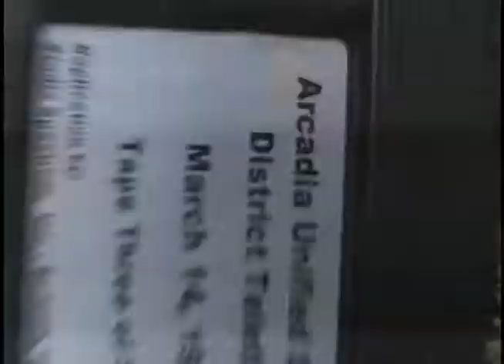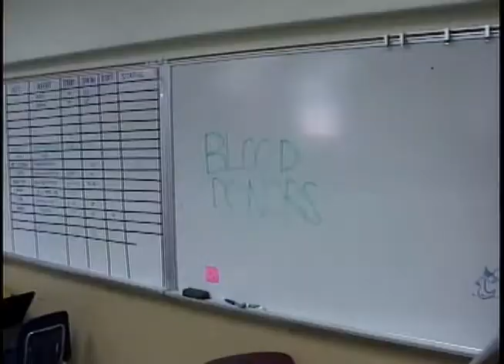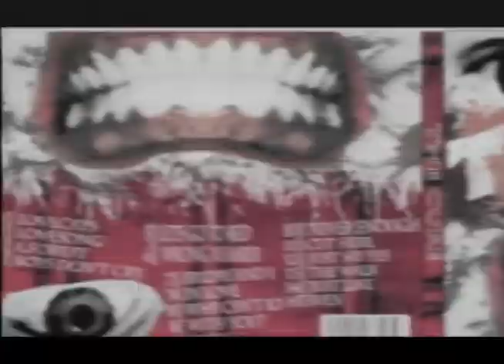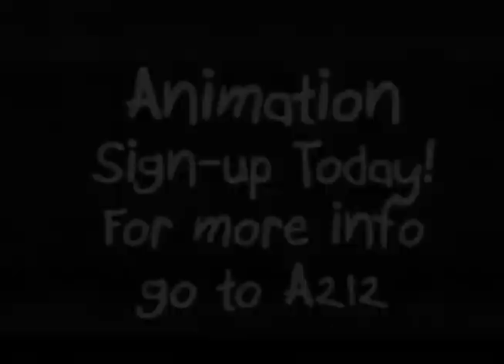Apache News Show Seventeen 2010-2011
Produced by Ben Sager

Studio Segment:
Anchors: Tiffany Wu & Victor
Director: Erin O'Mara
Technical Director: Kevin Wu
Audio Engineer: Amanda Larsh
Prompter: Stephanie Youssef
Floor Manager: Richard Li
Camera: Jason Chu, Jon Kim & Micaela Ieong
Graphics: Ben Sager
Lighting: Griff Utley

Intro: Ben Sager & Richard Li
Blood Drive: Dustin Wong & Kate Zha
Speech Follies: Kate Zha